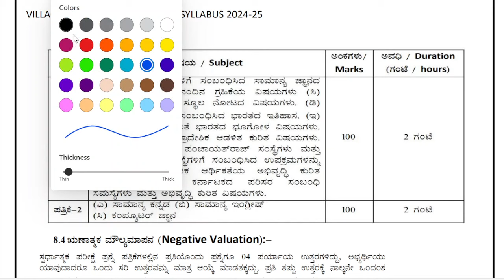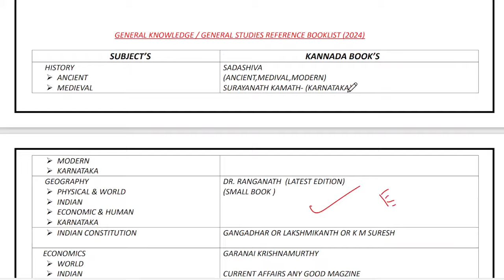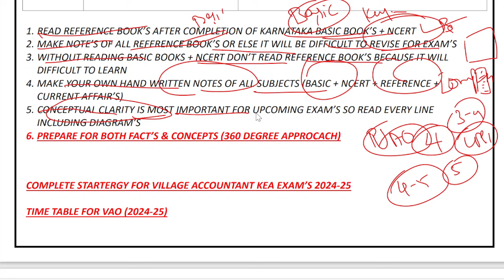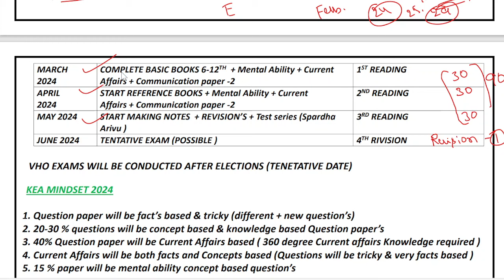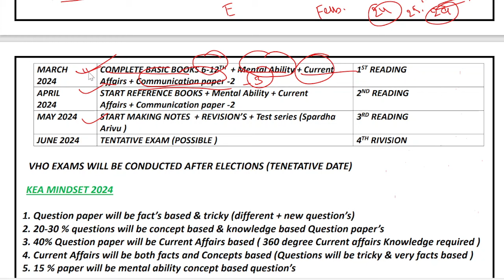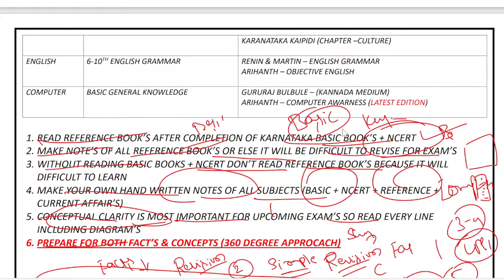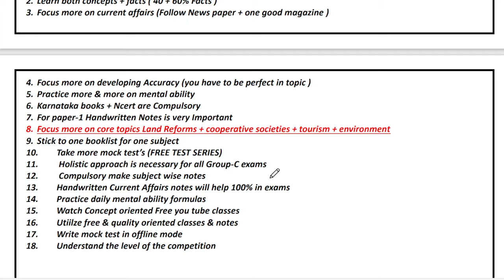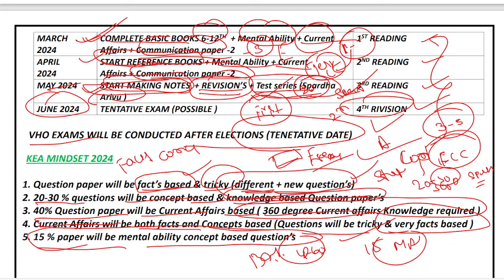Village Admistrative Officer|ತಲಾಟಿ|Exam Date|Time Table|Strategy|Book List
Village Admistrative Officer ಪರೀಕ್ಷೆ ಯಾವಾಗ ನಡೆಯುತ್ತೆ, ಟೈಂ ಟೇಬಲ್ ಹೇಗೆ ಹಾಕಿಕೊಳ್ಳಬೇಕು,ಯಾವ ಸಬ್ಜೆಕ್ಟ್ ಬೇಗ ಮುಗಿಸಬೇಕು, ಟೈಂ ಮ್ಯಾನೇಜ್ಮೆಂಟ್ ಹೇಗೆ ಮಾಡ್ಕೋಬೇಕು ? ನಿಮ್ಮ ಎಲ್ಲಾ ಪ್ರಶ್ನೆಗಳಿಗೆ ಉತ್ತರ ಈ ವಿಡಿಯೋ ಪಾಸ್ ಆಗ್ಬೇಕು ಅಂದರೆ ಇದೆಲ್ಲ ಮಾಡ್ಲೆ ಬೇಕು.